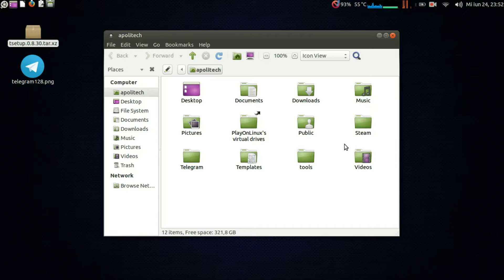How to install Telegram in Ubuntu, Linux Mint, elementary os Freya .........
For more all the steps and info